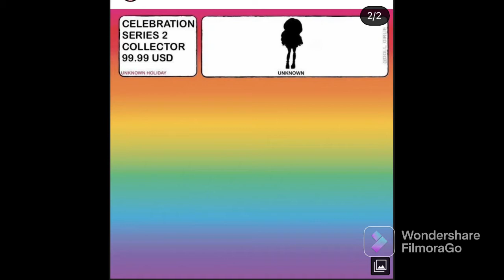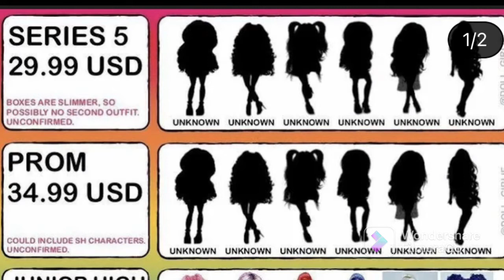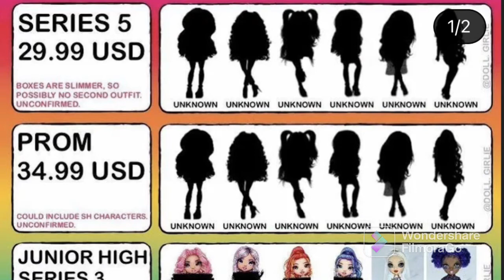Rainbow high news: 2023 lineup￼￼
Here are some of the latest score from the colorful at school with bold fashion and even bolder drama rainbowhigh ￼